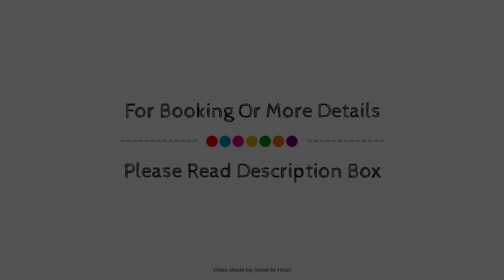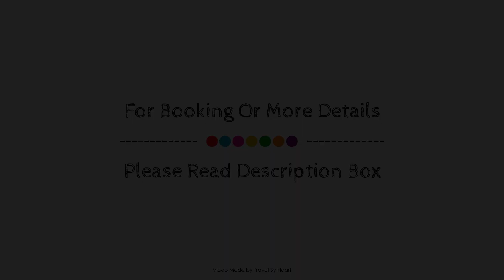Apartamentos Turisticos Torre de la Plata, Seville, Spain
About Property:
Stop at Apartamentos Turisticos Torre de la Plata to discover the wonders of Seville. Both business travelers and tourists can enjoy the property's facilities and services. Free Wi-Fi in all rooms, ticket service, wheelchair accessible, facilities for disabled guests, luggage storage are on the list of things guests can enjoy. Guestrooms are designed to provide an optimal level of comfort with welcoming decor and some offering convenient amenities like closet, cleaning products, towels, wooden/parqueted flooring, clothes rack. The property offers various recreational opportunities. Friendly staff, great facilities, and close proximity to all that Seville has to offer are three great reasons you should stay at Apartamentos Turisticos Torre de la Plata.
Searching For
1. Apartamentos Turisticos Torre de la Plata - Seville
2. Apartamentos Turisticos Torre de la Plata - Seville Virtual Tour
3. Apartamentos Turisticos Torre de la Plata - Seville Rooms
4. Apartamentos Turisticos Torre de la Plata - Seville Amenities
5. Apartamentos Turisticos Torre de la Plata - Seville Videos
6. Apartamentos Turisticos Torre de la Plata - Seville Offers
7. Apartamentos Turisticos Torre de la Plata - Seville Deals
Audio Credit:
Track Title: Blank Slate
Artist: VYEN